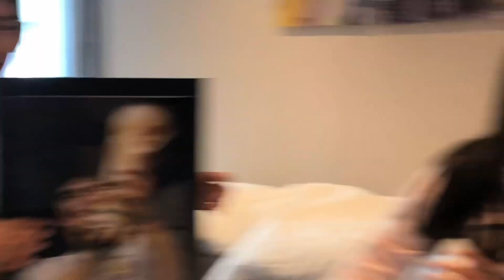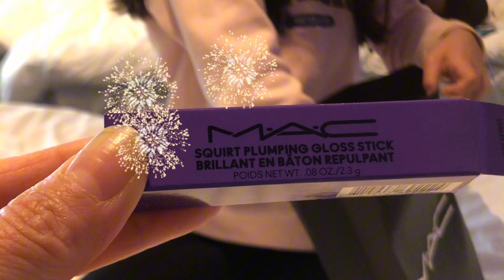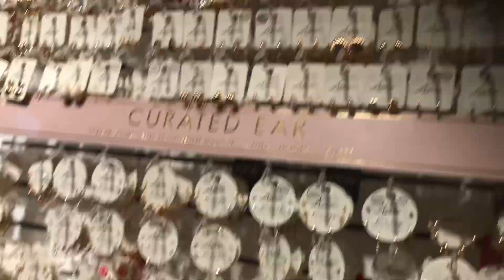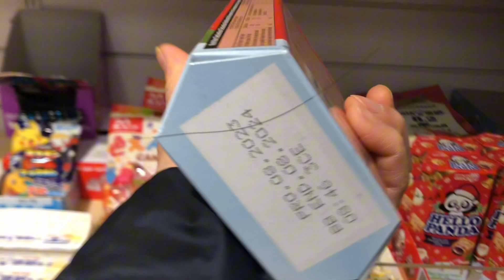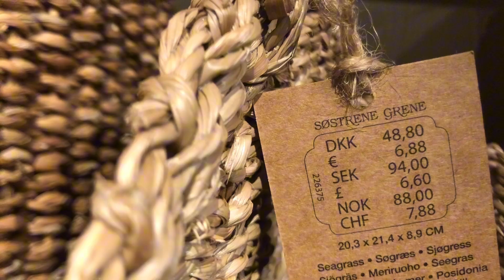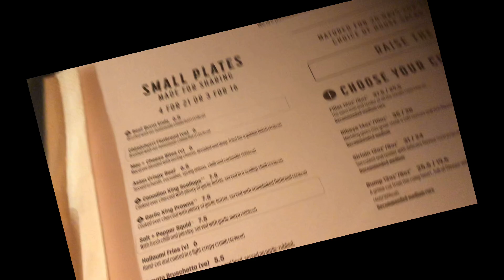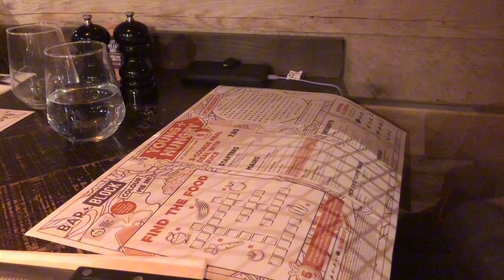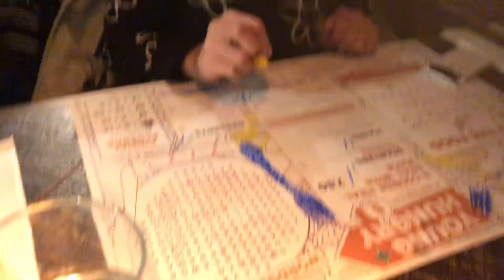Birthday Weekend Stay Over in Glasgow Pt 2| Ngemol Lagi dan Jajal Steak Enak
Happy Monday, kita lagi di weekend di Glasgow berhubung koko Iain lagi ultah.
yuk ikutin jalan-jalan kita kali ini. O yah part 2 ini bercerita tentang unboxing huntingannya anak2, tour beberapa toko seperti toko Anime dll dan akhirnya makan malam di restoran hotelnya.

so yuk ditonton..